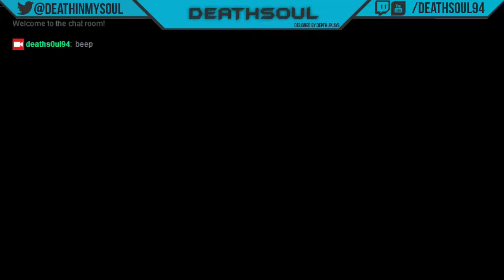The Division Day One Stream Recap!! (The Division Day One Xbox One Gameplay)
It's finally out guys!! I have been waiting for this game for awhile, I am loving it so much. Only played about 2 hours of it though.

► Intro music - Stay With Me by Mendum Ft Oliver (Krys Talk) Remix

► Intro Template by Antonio HD